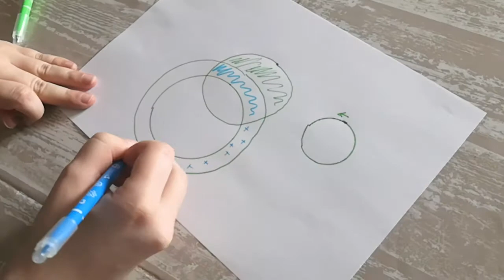Graphisme : S'exercer au geste qui tourne - Exercice 2